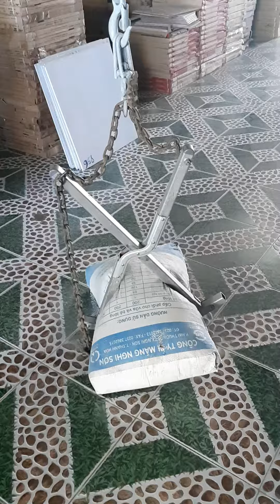Dụng cụ bốc vác xi măng, máy bốc xi măng 0988995748